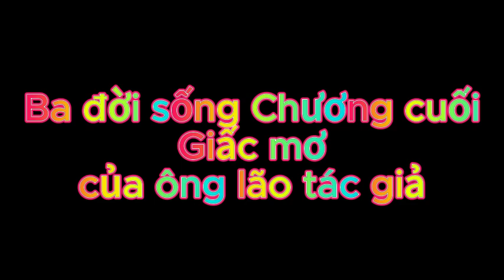Ba đời sống Chương cuối Giấc mơ của ông lão tác giả lobsang rampa